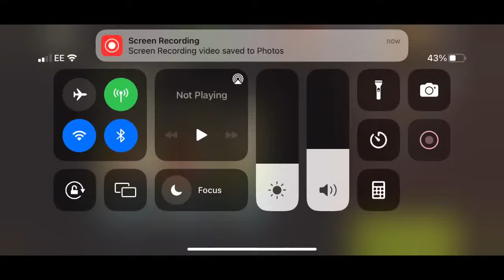NML Round 74 - Holiday Trinkets